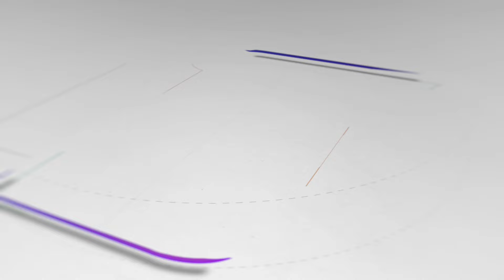FATIMA MORA SLUŠAT ,NJOJ MALO DAŠ ONA ODMAH TERSA!